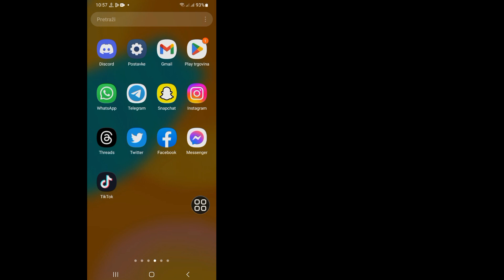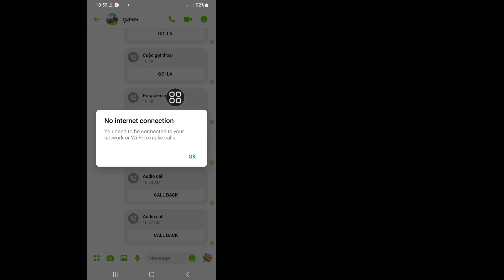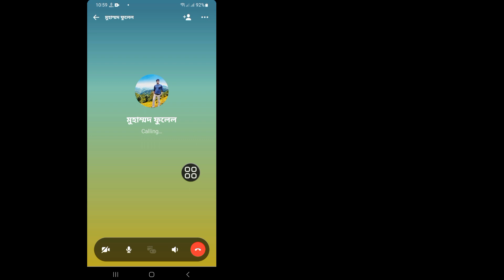Kako da popravite problem sa problemom koji nije odgovorio na poziv u Messengeru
Kako da popravite problem sa problemom koji nije odgovorio na poziv u Messengeru | Messenger poziv nije odgovorio